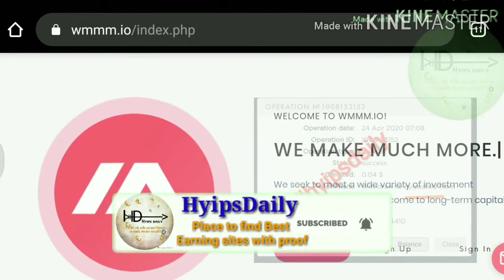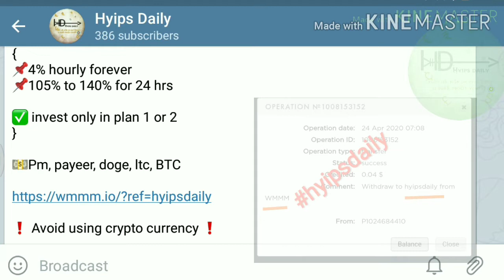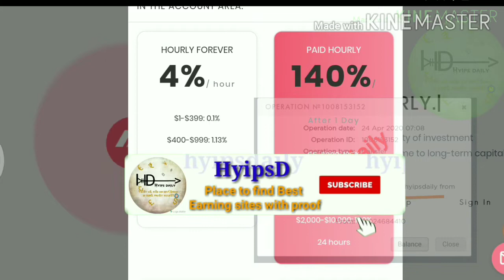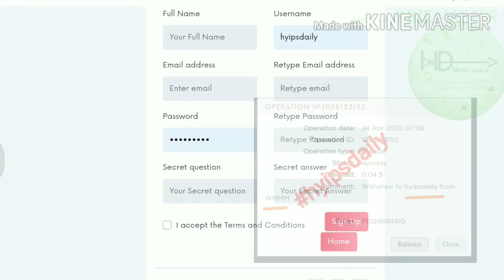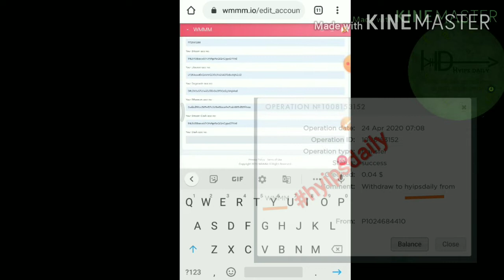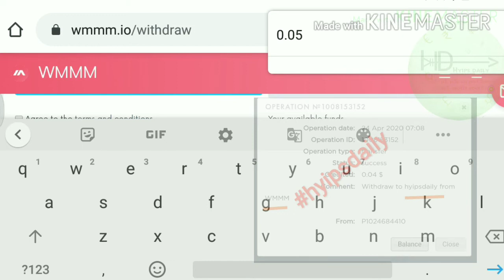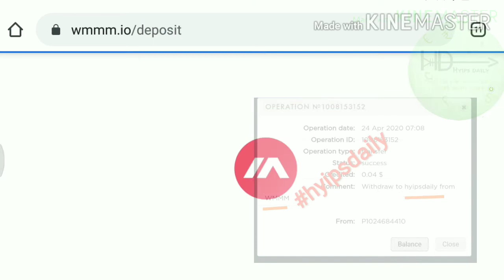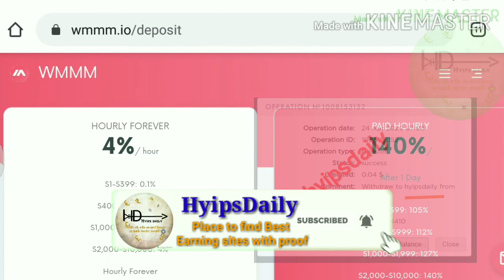New 1$ hyip site wmmm 100% trusted & genuine site! Live withdrawal proof - Hyips daily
New 1$ hyip site link 🔥scam now

Hyip Sites,
hyips daily,
hyip investment sites 2019,
hyip monitor,
 hyip review,
Hyip support,
hyip website
allhyip
online investment
hyip scam
investment opportunities
bitcoin investment
best investments
forex investing
top hyip monitors
investment funds
investing
top 10 hyip
btc hyip
gold investment
hyip investment plan
hyip companies
hyip strategy
investment that pays daily profit
hyip script
good hyip
hyip new
paying hyip
newhyip
best paying hyip programs online
hyipforum
legit hyip
hyip monitoring
legitimate hyip programs
hyips monitor
btc investment
hyip 2019
allhyipmonitors
trust hyip
hyip list
non hyip investment programs
hyip review